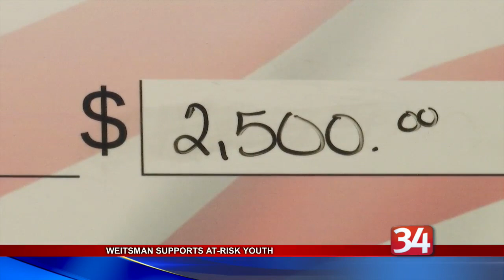Upstate Shredding Owner Adam Weitsman donates funds to support at-risk youth